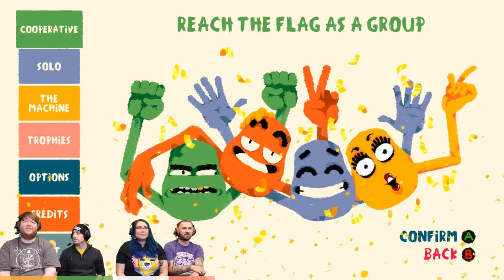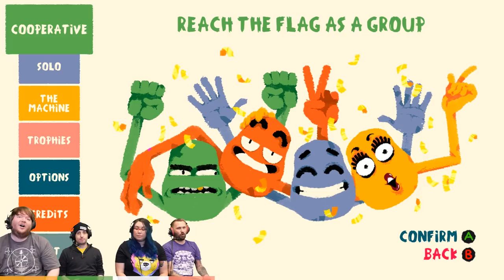Heave Ho - #4 - BIG EGGY FARTS!! (4 Player Gameplay)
Stumpt plays Heave Ho! We are little potato people with arms, and we have to grab our friends hands and try not to fall to our doom!